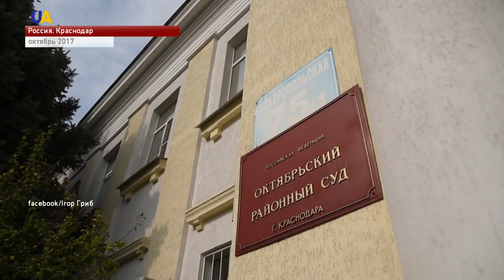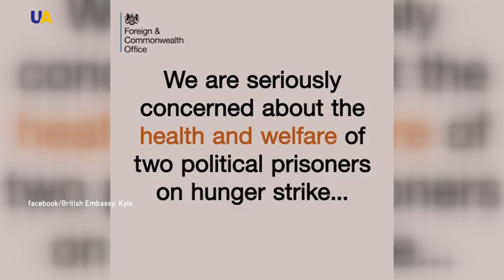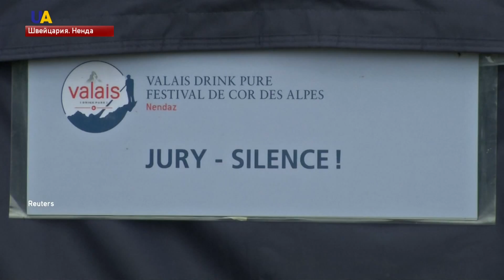Выпуск новостей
Смотрите в этом выпуске:
- Слушание по сути дела Павла Гриба в Ростове-на-Дону перенесли из-за технической ошибки прокуроров.
- Владимира Балуха этапировали из Симферопольского СИЗО в раздольненский изолятор временного содержания.
- С начала суток, российские оккупанты совершили 4 обстрела украинских позиций операции объединенных сил на Донбассе.
- Шесть военных кораблей стран-членов НАТО прибыли в порт Одессы.
- Почти 5 миллионов долларов на поддержку женского движения в Украине выделит Канада.
- Киевское Динамо борьбу в нынешней Лиге Чемпионов начнет с 3-го раунда квалификации.
- В рамках благотворительного проекта «Больничная клоунада» во Львовскую областную больницу Охматдет в гости к детям пришли клоуны.
- В Швейцарии состоялся масштабный международный фестиваль альпийского рога.